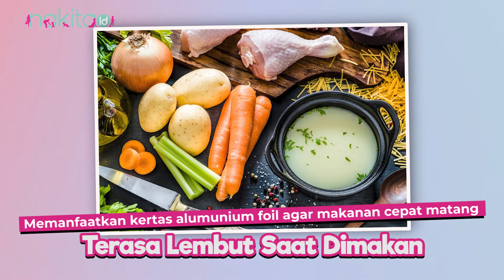Hemat Minyak Goreng, Ini Cara Merebus Makanan Agar Masakan Moms Tetap Lezat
Kelangkaan minyak goreng yang mengakibatkan naiknya harga minyak sawit menjadi jauh lebih mahal dari biasanya sudah menjadi isu nasional ya Moms, banyak dari Moms mungkin merasa kepusingan memikirkan bagaimana cara menyiasati dan meminimalisir penggunaan minyak goreng dirumah. Moms, jangan khawatir. Moms dapat membuat masakan dengan merebus atau mengukusnya agar Moms bisa hemat. Berikut cara merebus atau mengukus makanan agar masakan Moms tetap lezat.

Tonton videonya sampai habis yuk, Moms dan Jangan lupa like, comment, dan share videonya, subscribe YouTube Nakita Channel dan juga nyalakan lonceng notifikasi supaya Moms tidak ketinggalan informasi terbaru dari Nakita.

00:00 Intro
00:47 Cara Merebus Makanan Agar Masakan Moms Tetap Lezat

ADVERTISING